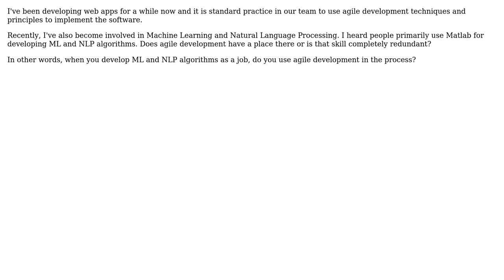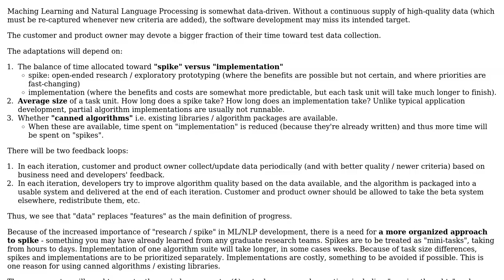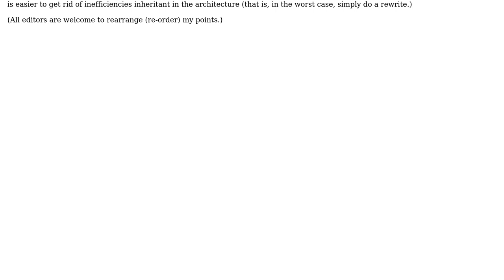Is Agile Development used in Machine Learning and Natural Language Processing?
Software Engineering: Is Agile Development used in Machine Learning and Natural Language Processing?

With thanks & praise to God, and with thanks to the many people who have made this project possible! | Content (except music & images) licensed under CC BY-SA | Music | Images & others | With thanks to user siamii user rwong user aml90 and the Stack Exchange Network Trademarks are property of their respective owners. You are responsible for your own actions.